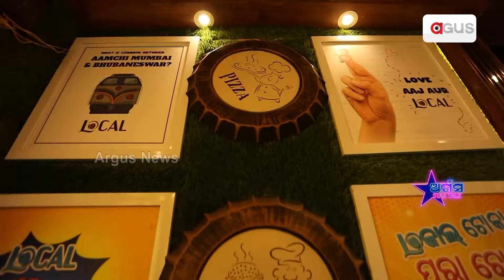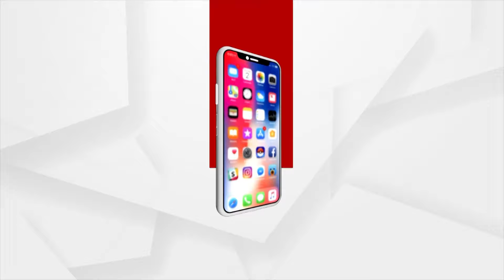Argus Star Talk | With Actor Shailendra Samantray